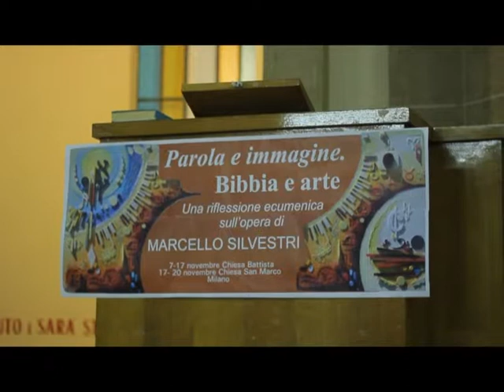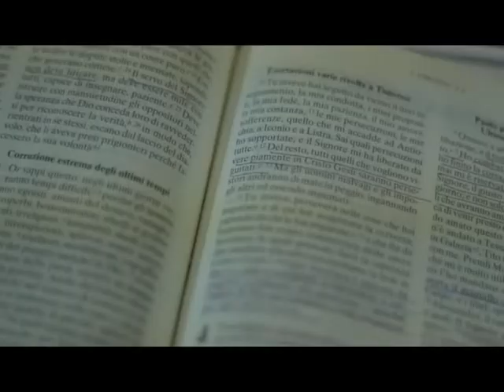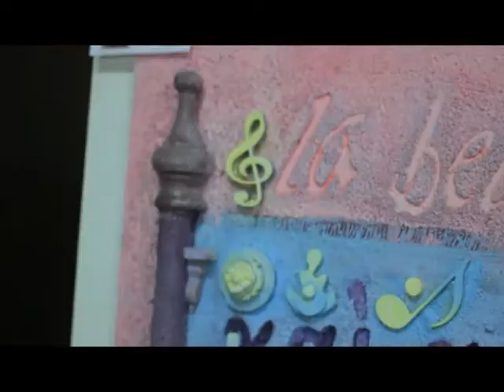Prepariamoci agli incontri di novembre